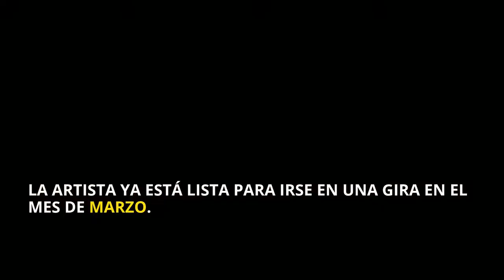Ariana Grande Nuevo Album: Thank u, next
La cantante norteamericana Ariana Grande ha dado a conocer este fin de semana su quinto trabajo de estudio. Thank u, next.
Ariana Grande nuevo album, Thank U, next contiene 12 temas, entre ellos, la canción Imagine y 7 rings, esta última está liderando los listados de éxitos en varios países.

Thank U, Next es conseguir abrir el diario de vida de Ariana Grande. Escribe una crónica de todo aquello que ha sobrepasado la artista, en los últimos meses.

Ariana Grande nuevo album thank you, next. Además, como un anticipo, Ariana ha lanzado ‘Break up with your girl friend, I’m bored’, tercera pieza del disco, cuyo video musical, ha logrado reunir a solo horas de su publicación, por encima de seis millones de visualizaciones en YouTube.

La artista ya está lista para irse en una gira en el mes de marzo. Empezando en Estados Unidos y la llevará por el Reino Unido, Holanda, Alemania y Francia.

Además, Ariana está entre los artistas invitados al festival Coachella, previsto para abril.

TOMMY FLOREZ TV HOST

NOTICIAS RELACIONADAS